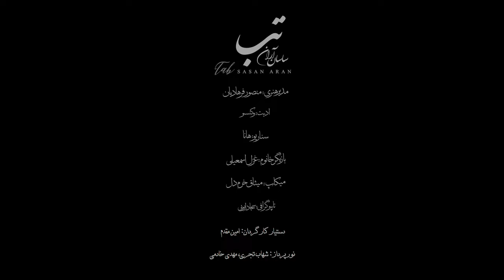Sasan Aran - Tab (Music Video)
ساسان آران - موزیک ویدیو تب

Manager: Hamid Rouzbahani
Lyrics & Melody: Mansour Farhadian
Arrangement, Mix & Mastering: Mostafa Momeni
Producer: Ali Fakour
Label: Phanoos Records